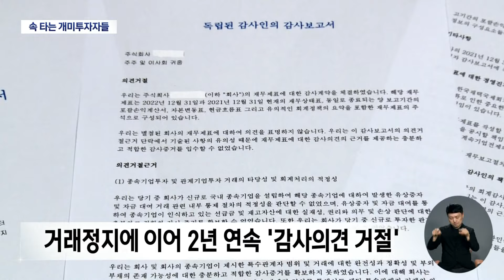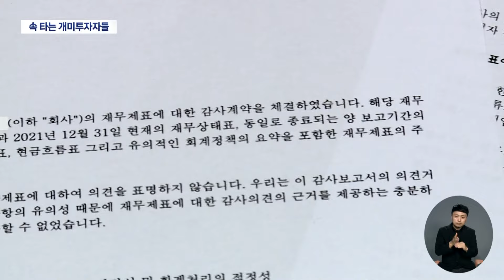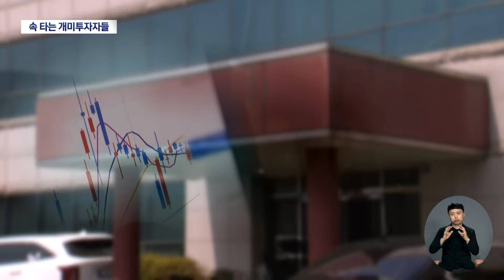‘무자본 M&A’ 셀피글로벌 상장 폐지 위기에 속 타는 ‘개미들’ | 대구MBC뉴스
무자본 M&A 세력이 회사를 인수한 뒤 상장 폐지 위기에 몰린 대구 지역 코스닥 상장기업 셀피글로벌 소식 보도해 드린 적이 있습니다.

이후 소액 주주들이 주주 조합을 결성해 회사를 정상화하겠다고 나서면서 현 경영진과 경영권 다툼이 벌어지고 있습니다.

개미투자자가 대부분인 소액 주주들은 상장 폐지만은 막아달라고 호소하고 있습니다.

내용: ‘무자본 M&A’ 셀피글로벌 상장 폐지 위기에 속 타는 ‘개미들’ - 도건협 기자